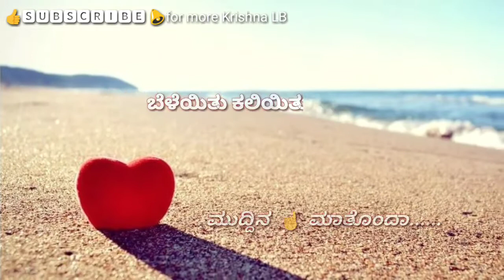Preetse Preetse Kannada status video 2 propose